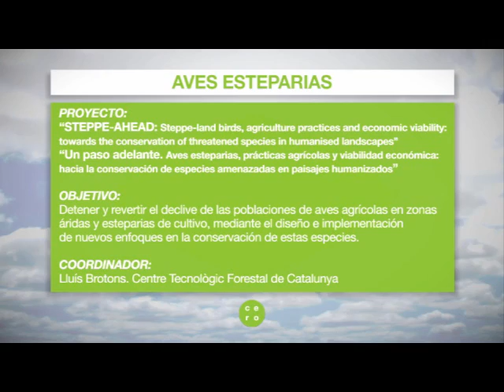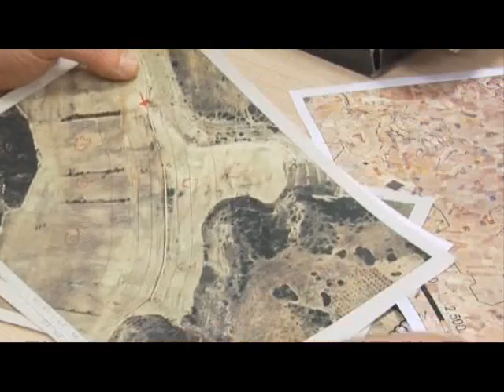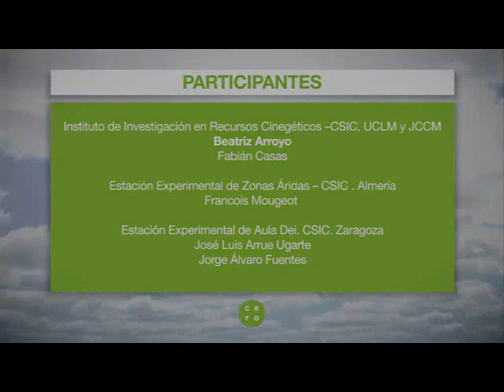Projecte Steppe-ahead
Presentació (castellà) projecte Steppe-ahead (un paso adelante) finançat en la convocatoria Proyectos 0 de la Fundación General CSIC